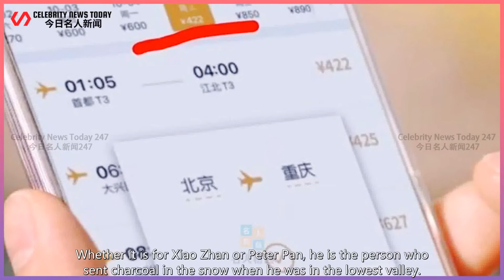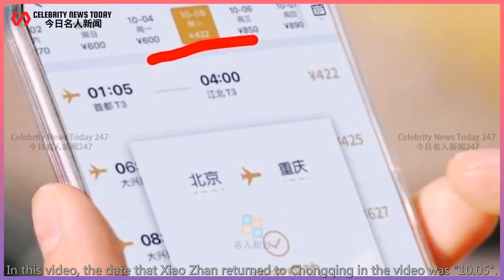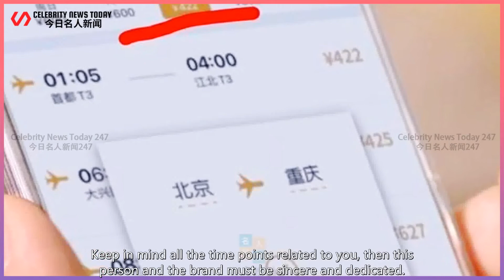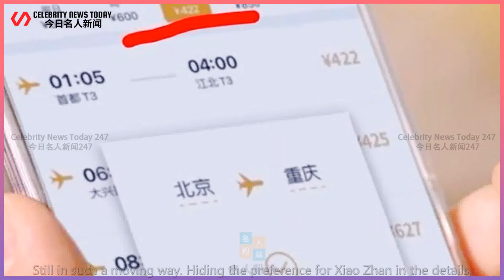THE FAVOR OF THE BRAND IS HIDDEN IN THE DETAILS. XIAO ZHAN IS TOUCHED BY THE NEW MATERIALS THIS...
Celebrity News Today 247 2021/12/15 : THE FAVOR OF THE BRAND IS HIDDEN IN THE DETAILS. XIAO ZHAN IS TOUCHED BY THE NEW MATERIALS THIS TIME ...
 The favor of the brand is hidden in the details. Xiao Zhan is touched by the new materials this tim